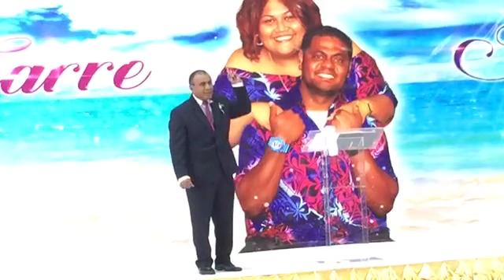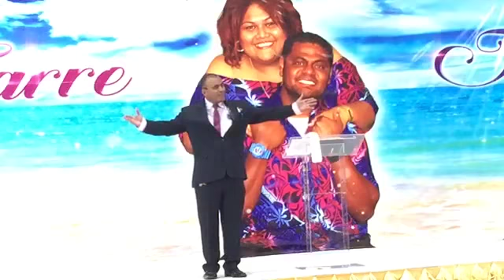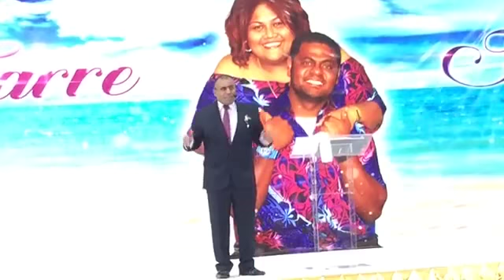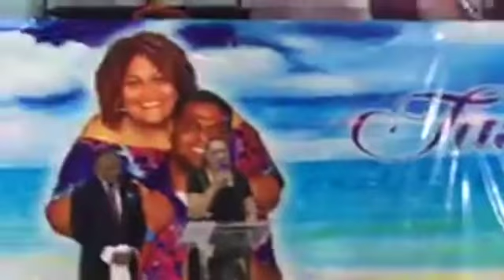SOULS TO JESUS MINISTRY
EM Pro Events and SP Taito Waqavakatoga
Wedding 25/08/2018,
Nation Gymnasium, Suva, Fiji Islands